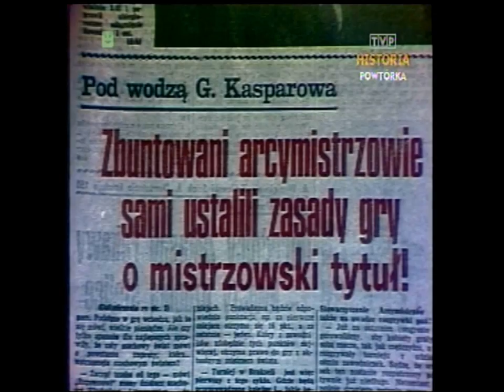Sport 1988 Piłka: ŁKS-Górnik Wałbrzych. Puchary Europy. Ostrzeszów przełaj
Wiadomości Studia Sport w Dzienniku TV z 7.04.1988 roku prezentuje Włodzimierz Szaranowicz. Relacje:
- piłka nożna, Puchar Polski, ŁKS-GKS Wałbrzych 2:2, Stanisław Terlecki,
- piłka nożna, Puchary Europy,
- koszykówka, Tracer Mediolan-Aris Saloniki
- szachy, Kasparow,
- piłka nożna, I liga francuska, rozwiązanie klubu,
- piłka nożna, Rumunia, Steaua Bukareszt,
- bieg przełajowy, Cross Ostrzeszów